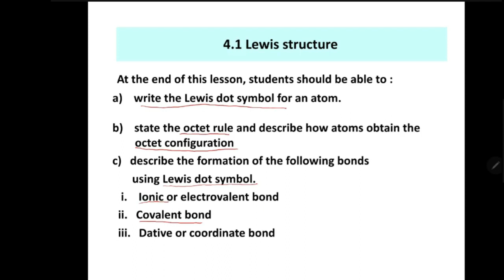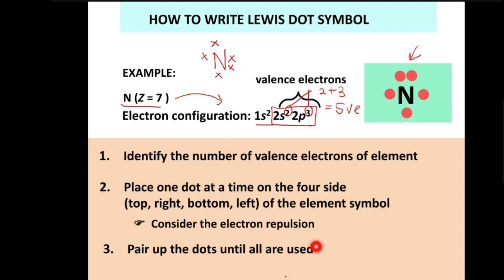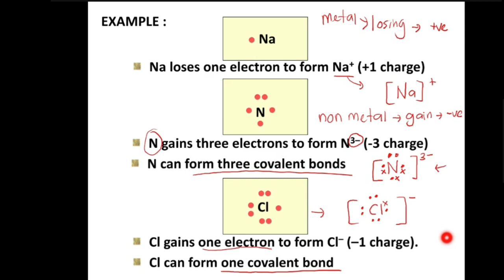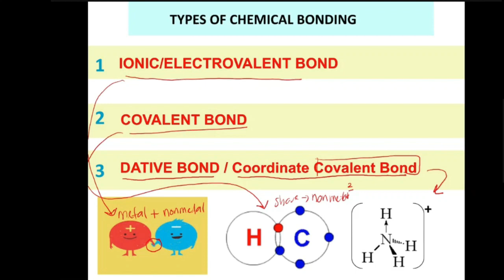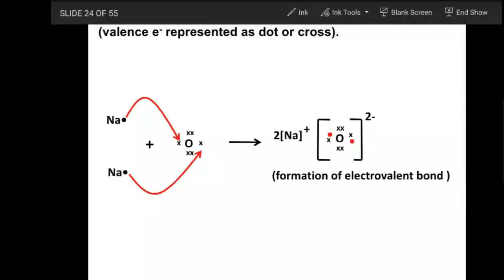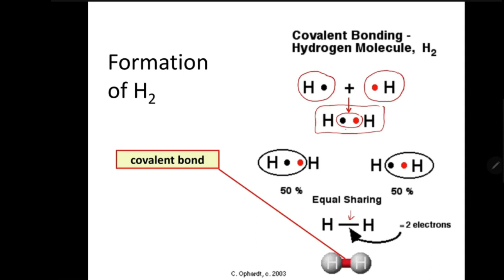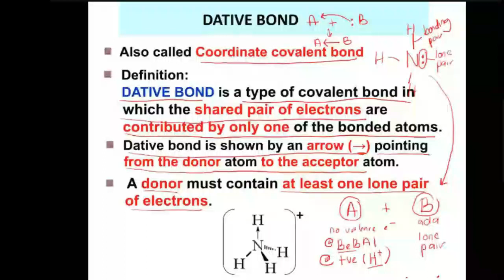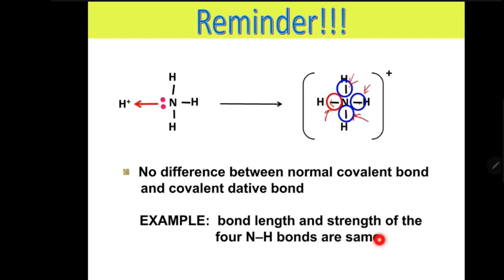KULIAH Bab 4: Chemical Bonding 4.1